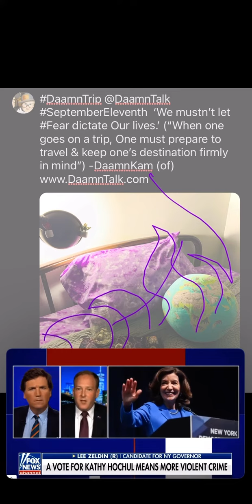DailyDaamn’How about a NewNewYork (?)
Whose left?)  *Who’s left?  ‘Red’?OR’Blue’?
‘Having been a ‘TrueToBlue activist for multiple years; We’ve recently realized that We’ve never been ‘DreadTheRed’. (Just because we were pro-Democratic didnt mean we were ‘Anti-republican’.) Raised by a ‘Reganeer’-police-detective Dad & the daughter of a Chinese immigrant who joined the American armed forces, We were brought up with neither politics nor religion being overly forced or practiced. ~{Maybe to ‘blame’ for Our overtly curious nature}. We’ve asserted that Obama was the only President We voted for that personally, (positively), influenced the ‘day to day’, ‘year to year’ for Us & Ours.
(‘Obamacare’ granted Us healthcare.)
   Flash forward- Barracks’s ‘then’ Vice President, ‘SleepyJoe’, Biden has somehow became the only President We’re living through that’s directly impacted Our daily affairs in a negative way. (BushJr an exception as we were 9 when the towers came down.)
   Things are glib… grim… essentially We at DaamnTalk have narrowed it down to 2 major actions by the Biden administration; Sending between $60 & $100 Billion dollars to further ‘foreign Democratic freedoms’, (Ukraine), & the way in which “We’ve” adjusted to the resulting inflation of Our countries currency, US Dollar. Would these (2) occurrences have manifested with a different @$$ in the POTUS chair (?)
Economically, the state of our Nations affairs would surprisingly be strikingly similar, all be it for extremely different reasons! Imagine if *The Establishment, (almost every democrat in 2020’s race), didn’t coalesce behind Biden at that same crucial moment… Imagine if SleepyJoe’s main Democratic opponent, (overwhelmingly the most popular candidate of his party in the last 2 presidential races), BernieSanders - would have won the race (?)
    Imagine with Us, ‘approximately’ $60 - $100 billion dollars budgeted to benefit the American people!!!(?) ~{admittedly asking an impressive feat of imagination considering the drought of experience to draw from}. Our countries outdated infrastructure’s easily seen from the proper vantage point; maybe from the particular view of, hmmm, let’s say *’those who inhabit it’(?) Whether daily driving to & from work or while on vacation traveling across country on nearly any stretch of road, the present condition & maintenance of Our highways & byways is seriously appalling! (Especially once factoring in the revenue generated directly from Us citizens).
    Flying is faster; ~{&more$!}~ the conditions & operations of your local airport should indicate as clear a picture as intercontinental driving. That’s not to mention the airlines ‘profit over people’ mentality, (to thank for the steady-shrinking of your seat over the years.) Then there’s those of Us families who’re financially unable to make the transition to an electric vehicle…
    Commuting to Our ‘lower’, ‘middle’ & “poor” class jobs on public transportation, (let’s ask these folks if they don’t think their local transit stations, terminals, ports & bus depots couldn’t drastically use a renovation!) (?)
This is an argument made in mind; seemingly’Logic’ has evolved Our philosophy. This same ‘argument’ can help explain (& hopefully grab) any other progressives / liberals / libertarian’s / Democrats or Independents -Who may consider voting outside the realms of, “Blue no matter who.” ‘Lifelong-Democrat’ turned ‘progressive’, That’s ‘me’. Still. As truly ‘independent’, We’re chalking this up to Our party having ‘Left’ the left… not the other way around. We’ve critically thought long & hard about those 3 words; *Liberty, *Freedom & *Justice (for All!) That’s why We created (a CensorFreeTalk’spot & ‘JRE’-style-podcast). The preservation of, We quote, “American Values”… Called such because If We were to Type the word ‘__________‘, it would ‘constitute’ this post to be ‘downplayed’ &/or ‘ban.ned’… And THAT - folks - IS maybe most ‘undemocratic’ of it all.’-DK
‘Spiritual-political’Philosophy [SpP] (Our own oxymoron!) Join the DaamnTalk right now!?!! Truly get your Daamn voice heard - Talk to ‘me’ Talk to Us & Practice Politics Passionately!!! Or passively!😉 (At least ‘practice politics & vote’!)
“Where People Proceed Information.”
~{also found wherever your media already gets social! Simply search ‘D’-(double)-‘A’-‘M-‘N Talk’ (one word, capital D & T) DaamnTalkDJØ